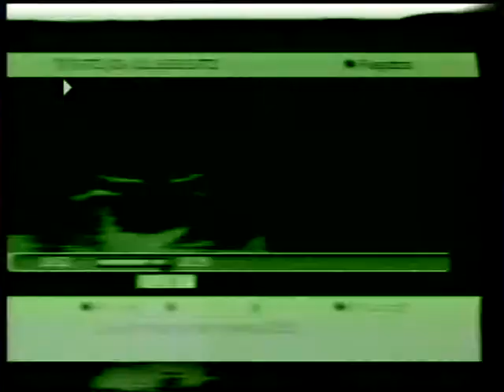Geo & geo 2003. IL BACO DA SETA (BOMBYX MORI)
L'entomologo Enrico Stella presenta un gruppetto di bachi da seta, allevati con una speciale dieta artificiale, studiata nella Sezione Specializzata per la Bachicoltura dell'Istituto Sperimentale per la Zoologia Agraria di Padova, diretto dal prof. Luciano Cappellozza. Nello studio televisivo di Geo & geo Stella ha portato anche una ricca serie di bozzoli di dieci razze diverse.
 Il baco da seta (o «bombice del gelso», o «filugello») è una larva di falena, cioè un bruco che in passato è stato sempre nutrito con foglie di gelso; ma questo albero perde le foglie in autunno e si riveste tardivamente, in primavera avanzata; pertanto gli allevamenti possono essere condotti soltanto in un periodo limitato dell'anno. La dieta artificiale permette invece di nutrire i bachi anche in pieno inverno, e di ottenere così, se necessario, un avvicendarsi continuo di generazioni.
Il filugello è l'unico insetto veramente domestico e non si trova più in natura, allo stato libero; l'adulto, dopo millenni di cattività, ha perduto la capacità di volare. Il suo allevamento  risale a tempi remoti: nei testi sacri della storia cinese si legge che fu l'imperatrice Hsi-Ling-Shi (2600 a.C.) a intraprendere questa pratica, a lungo riservata a donne d'alto lignaggio.
Appena uscito dall'uovo il bacolino è lungo appena 3 mm ed è bruno, rivestito da ciuffetti di peli. In condizioni ottimali di temperatura (20-25°C) cresce quasi a vista d'occhio, dato che ingerisce ogni giorno una quantità di foglia pari al suo peso. Durante lo sviluppo cambia pelle più volte; dopo ogni muta appare di colore più chiaro, fino al bianco latteo, mentre i peli scompaiono. Si osservano anche notevoli variazioni della livrea larvale, legate alle numerose razze selezionate dall'uomo: per esempio, ce n'è una zebrata. Entro un mese ogni individuo cresce in peso ben diecimila volte e raggiunge la lunghezza di 9 cm. Anche le ghiandole della seta si sviluppano enormemente: occupano il torace e gran parte dell'addome.
Finalmente l'insetto, per natura assai sedentario, cessa di nutrirsi e manifesta una spiccata tendenza ad arrampicarsi. E' il momento di fornirgli un supporto verticale, tradizionalmente costituito da ramoscelli secchi di erica, mentre oggi si preferiscono adatti ricci di plastica, sterilizzabili. Il baco vi si insedia e comincia a tessere un'impalcatura di fili serici di sostegno, che ricorda la trama di certe ragnatele; poi, disponendosi al centro della tela, inizia la tessitura del bozzolo che lo avvolgerà completamente. Dopo la prima giornata  il tessuto è tanto spesso da non lasciare scorgere più l'insetto che lavora per un centinaio di ore, compiendo fino a trecentomila movimenti del capo. Nelle migliori razze il filo ininterrotto è più lungo di un chilometro e mezzo.
Dentro l'urna serica il baco si spoglia della veste larvale per diventare crisalide. Dopo due settimane tornerà alla luce, trasformato in falena, pronta a riprodursi. Ma di questo si parlerà in un' altra puntata: "BACHI: L'AMORE IN DIRETTA".